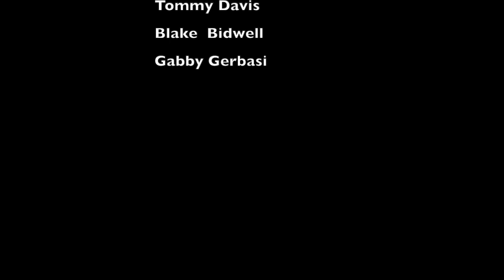Spearfishing Baja Mexico - Massive Wahoo & Grouper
Join me on one of my 3-day liveaboard expeditions where we shoot multiple massive wahoo and Grouper. With little to no connectivity, this rugged and remote trip offers comfort and luxury while living aboard a 40 foot sportfish.